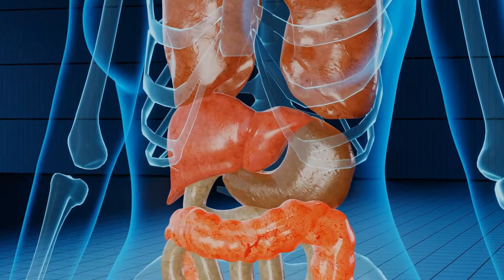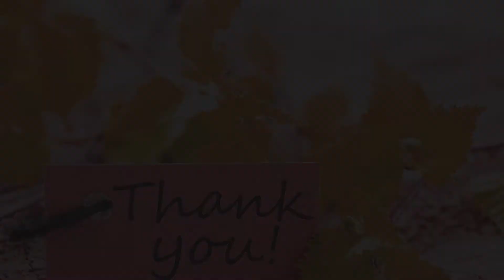पेट में भारीपन ,गैस ,अपच , कब्ज ,दर्द ,पेट फूलना , आंतो की बीमारी | Indigestion , gas, fatty liver ?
● Paid